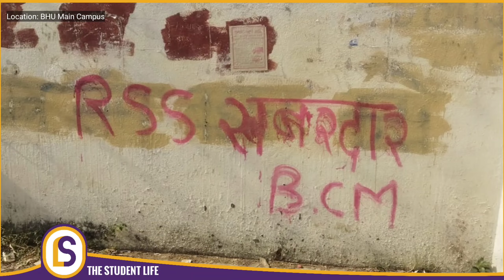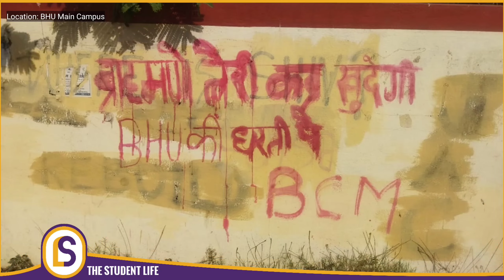BHU के छात्रों ने iftar Party पर बवाल क्यों काटा होगा ? | Himanshu Mishra